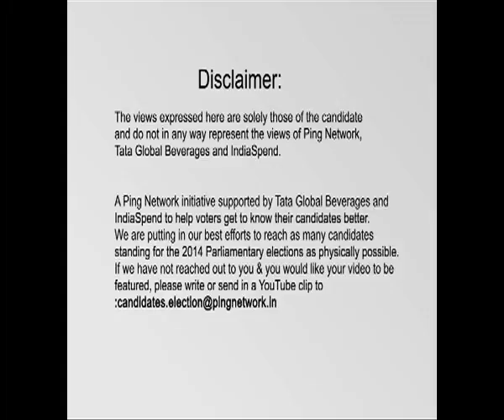Ram Bhuwal Nishad, BSP || Gorakhpur, Uttar Pradesh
Ram Bhuwal Nishad
Constituency: Gorakhpur, Uttar Pradesh
Party: BSP
Status: Opposing Candidate